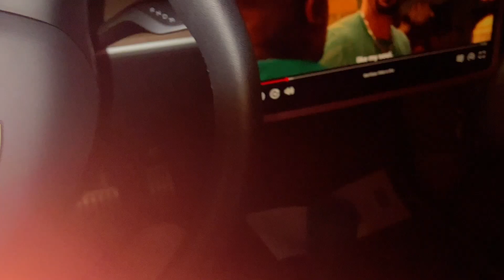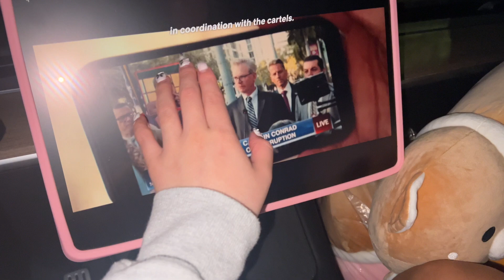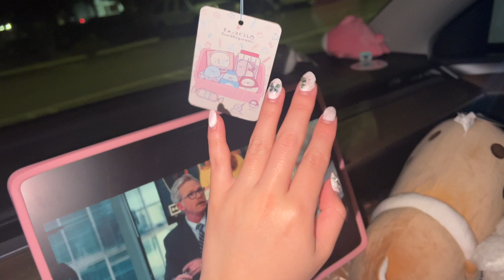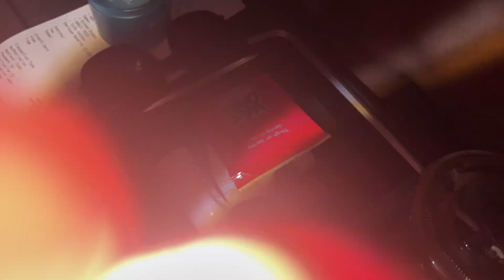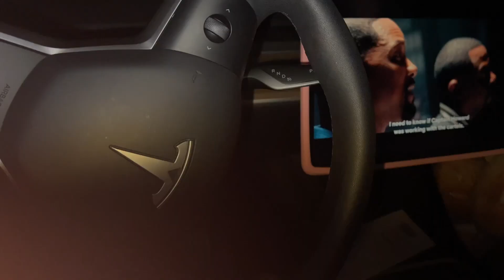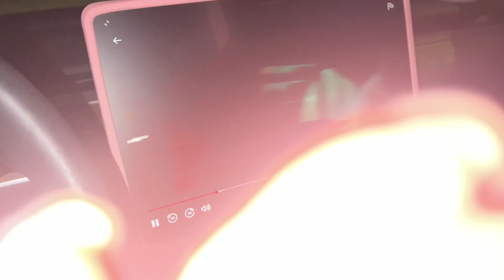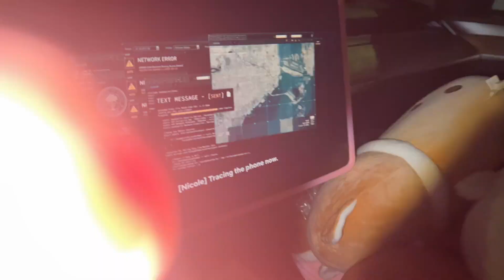ASMR chill car tapping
-Google